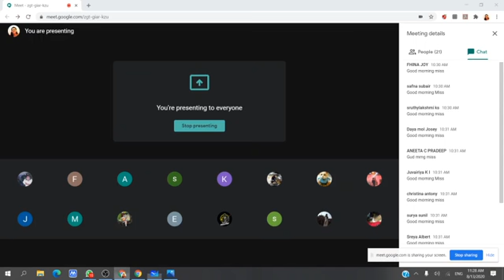S5 ANALYSIS Module 1 SECTION 2.4.1 (b) Applications of Completeness Property Examples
MG University B. Sc. Mathematics
Semester 5 Mathematical Analysis
Text Book: INTRODUCTION TO REAL ANALYSIS - Robert G. Bartle and Donald R. Sherbert - 3rd Edition

MODULE 1 REAL NUMBERS

SECTION 2.4  Applications of Completeness Property 2.4.1 Examples (b)

By
ZETA PAUL , Assistant Professor in Mathematics, AQUINAS COLLEGE, Edakochi